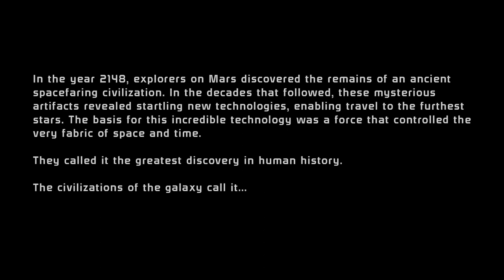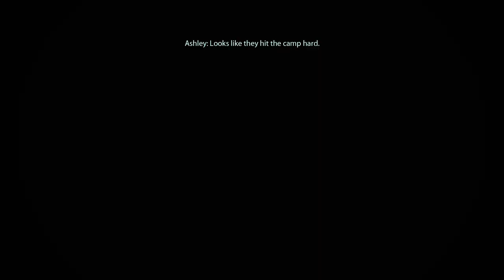Mass Effect Playthrough Ep. 1: The Beacon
Starting the Mass Effect Journey from the beginning.